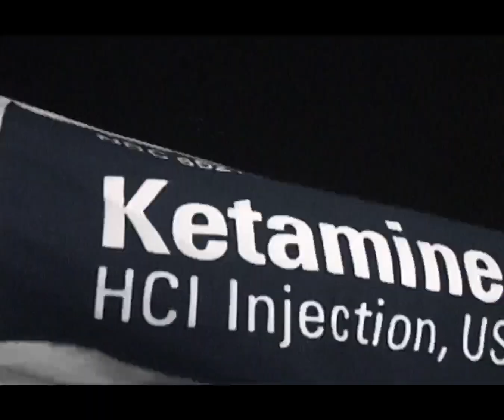24AW Black Weirdos full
”Hey Dude”
ポストモダン文学の最高峰でありながら、公に一切姿を見せない謎の天才小説家トマス・ピンチョン。
彼の迷作『LAヴァイス』が、2014年ポール・トーマス・アンダーソン監督によって初の映画化となっ
た『インヒアレント・ヴァイス』。ホアキン・フェニックス演じる私立探偵のラリー・“ドック”・ス
ポーテッロは、女たらしのストーナーでスラッカー(ろくでなし)だけど、どこか憎めないキャラクタ
ーであり、1998年コーエン兄弟の傑作『ビッグ・リボウスキ』のジェフ・ブリッジス演じるホワイト
ルシアン好きの無職だけど愛されるスラッカー、ジェフリー・”デュード”・リボウスキとの強烈なシ
ンクロニシティーを感じてしまう。 “スラッカー オブ スラッカーズ” である愛すべき二人のキャ
ラクターと謎の天才小説家トマス・ピンチョンをイメージし、独自解釈して”デュード”像を表現した
アダルト・オリエンティッド・アナーキー・コレクション。　「 WOT! NO ANARCHY? 」